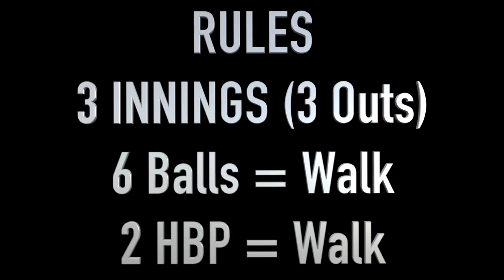BLITZBALL VS. PAVIN SMITH (DBACKS)! - Can Mighty Goat Beat an MLB 1st Round Draft Pick?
Incredible Blitzball Pro-Battle game (3-innings) between Pavin Smith (2017 MLB 1st Round Draft Pick/7th Overall) of the Diamondbacks vs. Mighty Goat!

HUGE thanks to Pavin Smith as well as Mighty Goat for this incredible game!